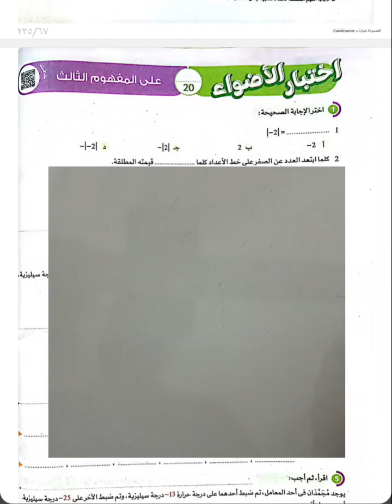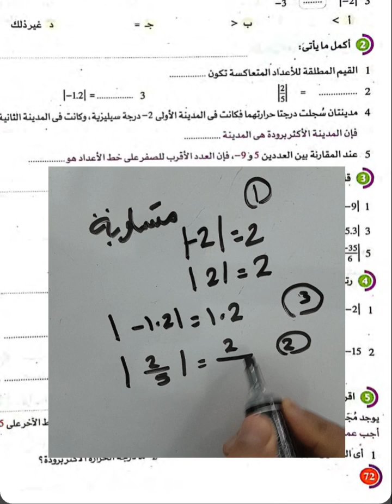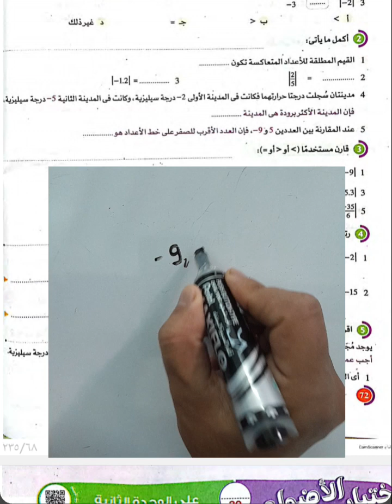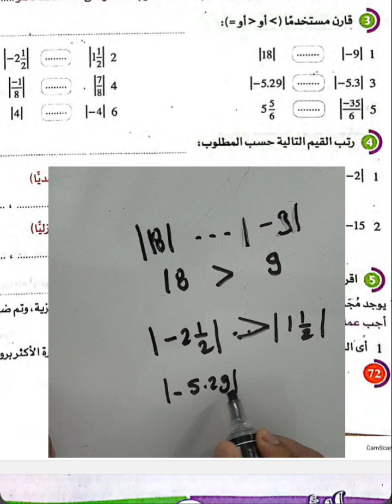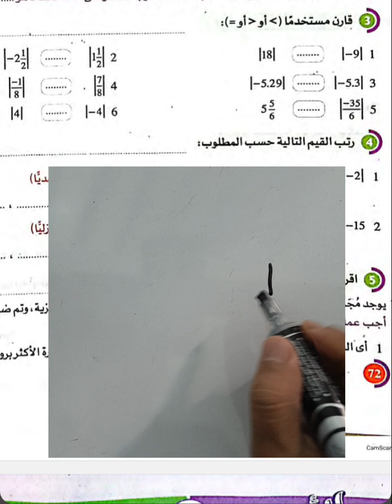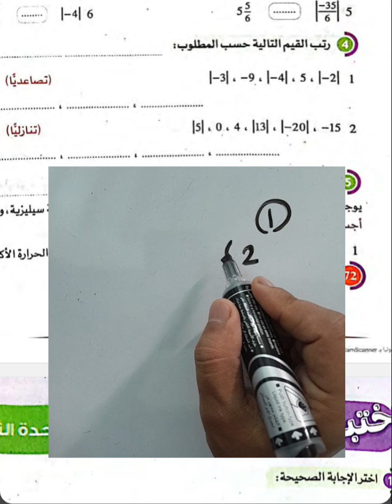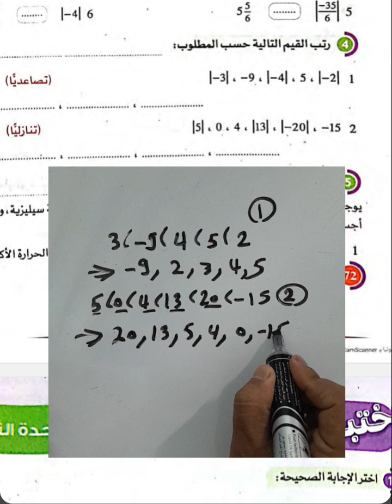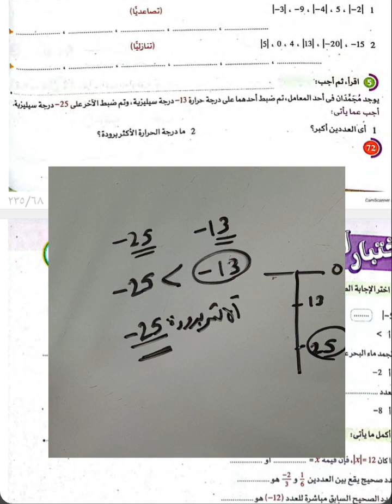❤️‍🔥رياضيات الصف السادس الابتدائي الترم الاول 2024 اختبار الاضواء علي المفهوم الثالث الوحده الثانيه